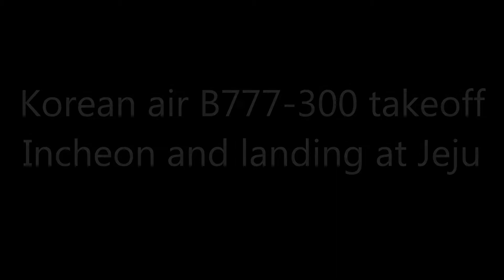PMDG 777-300 Korean air Incheon to Jeju,fsx,pmdg777